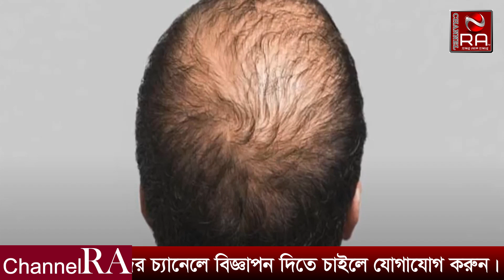চুল ঝরবে না যেসব বিষয় মনে রাখলে | Hair Fall Solution | Channel RA News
স্বাভাবিকভাবেই ঝরতে পারে। তবে মাত্রাতিরিক্ত চুল ঝরে গেলে বুঝতে হবে এর পেছনে রয়েছে নির্দিষ্ট কিছু কারণ।
পুষ্টির অভাব, হরমোজনিত সমস্যা, মানসিক চাপ কিংবা দূষণ হতে পারে চুল পড়ে যাওয়ার কারণ। এছাড়া গর্ভাবস্থা
কিংবা পরবর্তী সময়েও অনেক সময় অতিরিক্ত চুল পড়তে থাকে। চুল পড়া রোধে মৌলিক কিছু যত্নের উপর নজর দিন।

উপস্থাপক:-রণধীর মুন্না।

9. কি চলছে চ্যানেল আর এ অফিসে??? চলুন দেখে আসি। Viral News 2022 । Channel RA News ।

11. ১২টি দেশের ৮০ জনেরও বেশি লোকের দেহে মাংকিপক্স সংক্রমণ । Viral News 2022 । Channel RA News ।

13. না বুঝে লিচু খেলে কি ভয়ংকর পরিণতি হতে পারে বিস্তারিত দেখুন । Viral News 2022 । Channel RA News ।